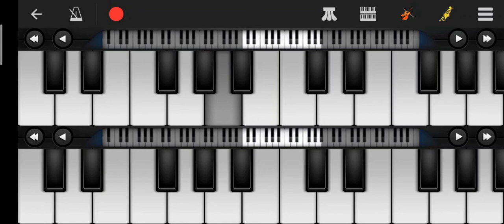PAPARA MAILA CHADARA GHODEI || PIANO INSTRUMENTAL RHYTHM ON MOBILE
USE 🎧 FOR BEST EXPERIENCE